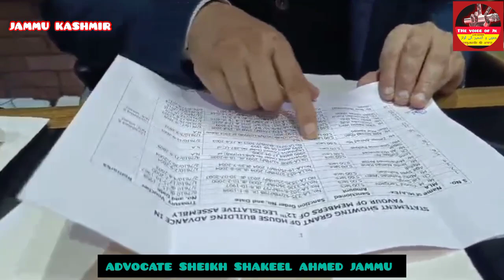Adv.Sheikh Shakeel Ahmed Reveals RTI on Accommodation of Ex Legislators/MLAs & housing Loan availed!